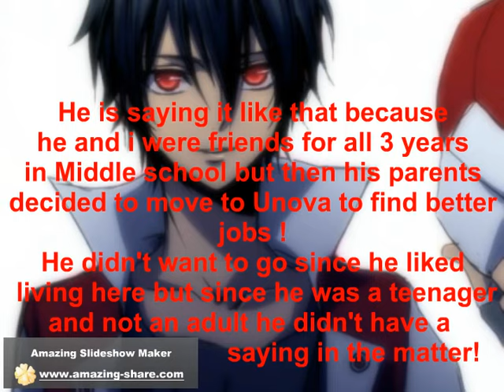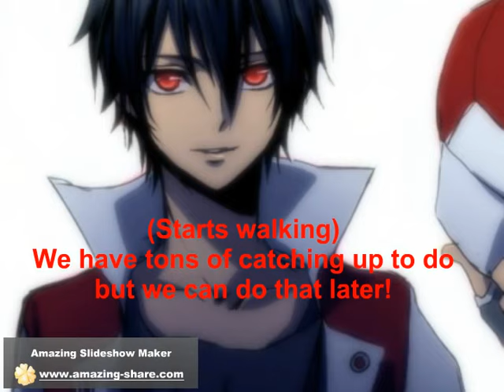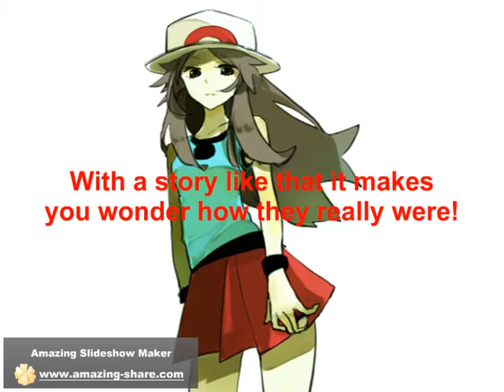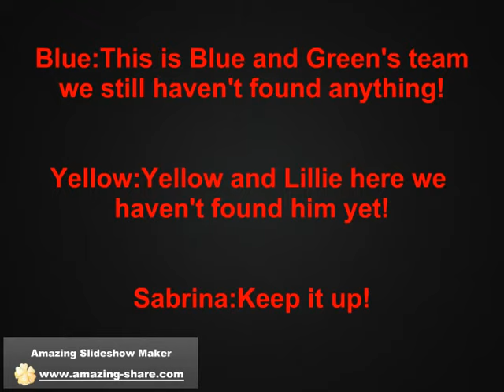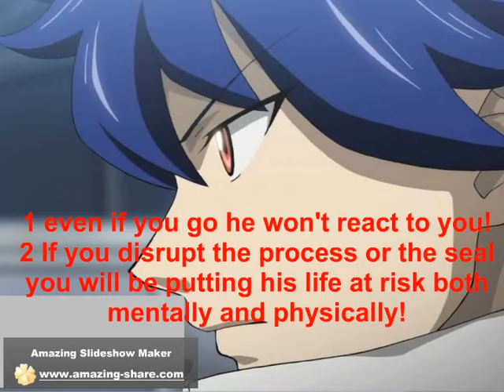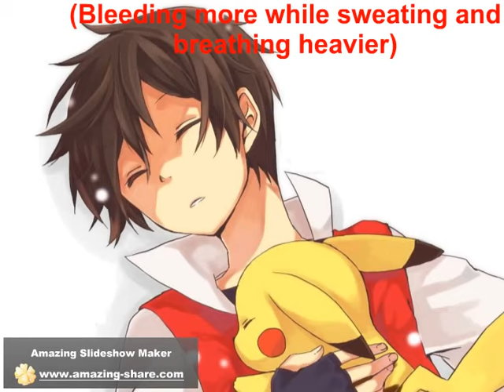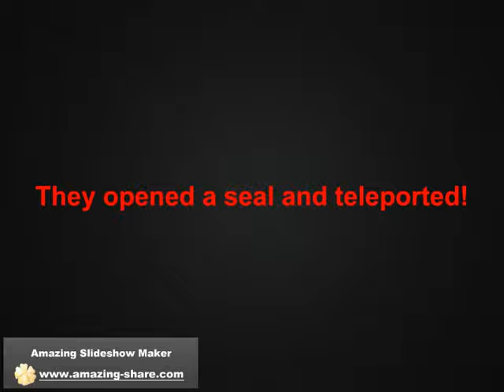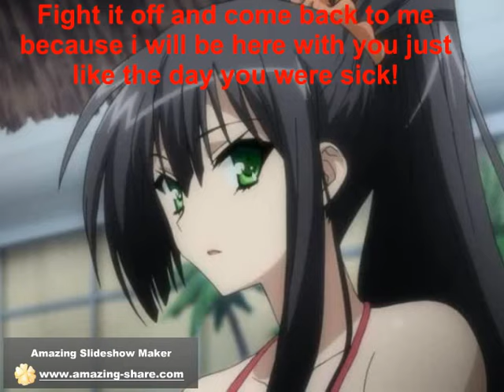The World Order episode 32 part 2